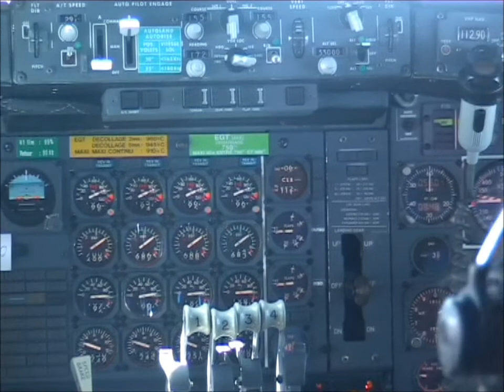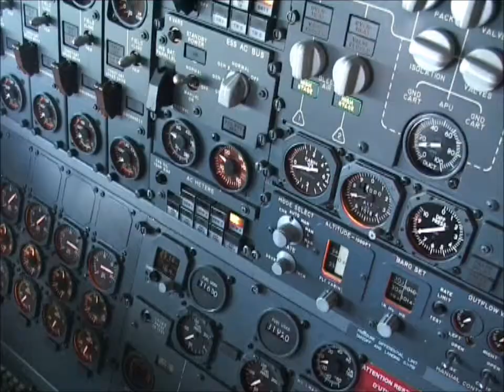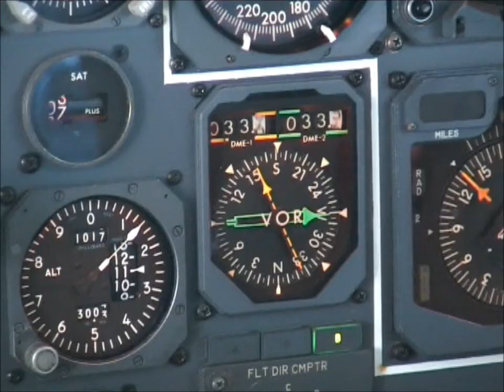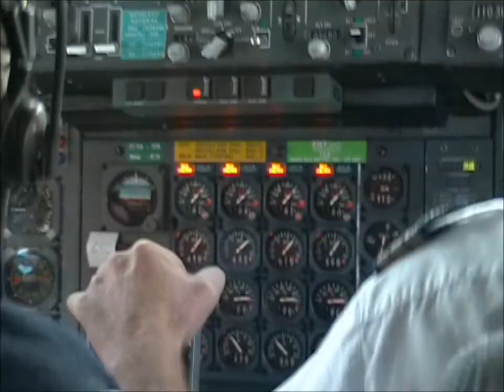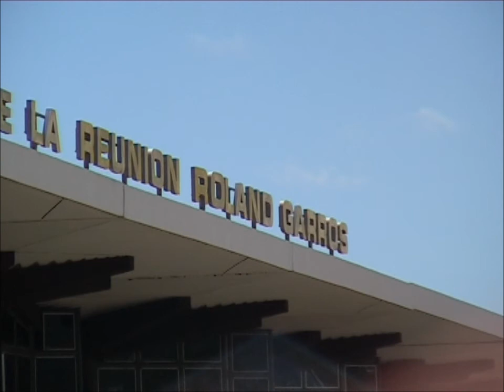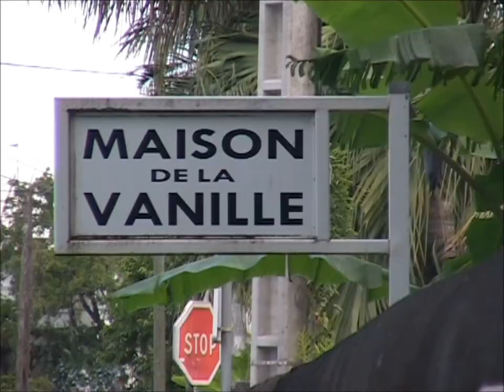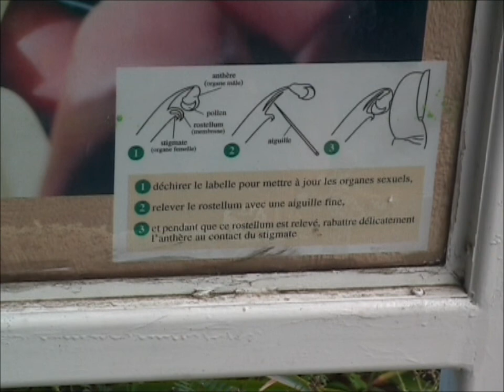Catherine nov 2004 RUN